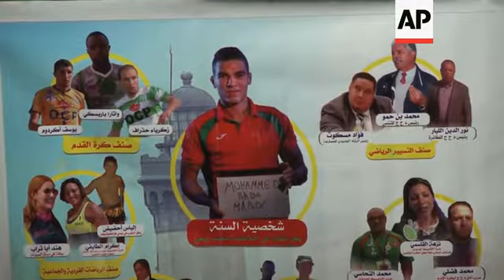World champion Mohammed Rabii prepares for Olympics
(2 Mar 2016) MOROCCO OLYMPIC BOXER
SOURCE: AP TELEVISION
RESTRICTIONS: MIDDLE EAST EXTRA CLIENTS ONLY
LENGTH: 3:15

AP Television
Casablanca, Morocco -  23 February 2016
1. Various of Mohammed Rabii boxing at the Bernoussi Club
AP Television
Al Jadida, Morocco -  22 February 2016
2. Wide of the celebration of the poll to choose the best athlete in Al Jadida City
3. Various of poster advertising Rabii as best athlete of 2015
4. Rabii receiving the best athlete 2015 award
5. Wide of audience
6. Mid of Rabii holding trophy
7. SOUNDBITE (Arabic) Mohammed Rabii, World Champion in Boxing:
"I'm very happy to be the best athlete of 2015 due to my achievements in boxing, which are new for this sport. I hope to achieve every year in this sport and I hope be the (best) athlete every year."
AP Television
Casablanca, Morocco -  25 February 2016
8. Mid of Mohammed Rabii play sparring with his father Ali
9. Pan of Rabii's awards to Rabii
10. Pan of Mohammed Rabii family and friends
11. SOUNDBITE (Arabic) Ali Rabii, Mohammed Rabii's father:
"He chose this hobby with his uncle who accompanied him to the Bernoussi Youth Association Club. He enjoyed and chose this hobby and I helped him with that. He did not like football, he has the inclination to box. I gave him the freedom to choose and I have helped him since his childhood. I accompanied him to the club until he reached 12 or 13 when he went with his friends."
AP Television
12. Various of Rabii training at Bernoussi Club
AP Television
13. SOUNDBITE (Arabic) Mohammed Rabii, World Champion in Boxing:
"I will prepare very well for the Olympic Games with the technical director and the coaching staff of the national team, in coordination with the Moroccan Federation of Boxing. There is a programme of preparation at a high level, training camps abroad and competitions at a high level in important boxing nations."
AP Television
14. Various of Rabii fighting in Bernoussi Club
LEADIN:
Morocco's boxing world champion is preparing for this year's Olympic Games.
Welterweight Mohammed Rabii has been named the country's best athlete but wants to top that with a medal in Rio.
STORYLINE:
A couple of jabs and a hook: Mohammed Rabii is showing the next generation of boxers what it takes to be world champion.
The Moroccan welterweight is at the Bernoussi Youth Association Club in Casablanca, the place where he first took up the sport.
But from humble beginnings he's become a sporting hero in his country.
Rabii is the AIBA welterweight world champion, the first Moroccan ever to claim the top spot.
And the World Boxing Series (WSB) has named him boxer of the year for 2015.
So now he's being crowned Morocco's best athlete for 2015 at a ceremony in Al Jadida.
It's an honour he's happy to receive.
"I'm very happy to be the best athlete of 2015 due to my achievements in boxing, which are new for this sport. I hope to achieve every year in this sport and I hope be the (best) athlete every year," he says.
Back at home, there's time for a quick spar with his father Ali.
He has encouraged his son's passion from a young age.
Rabii began boxing at the age of eight and was selected for the national team when he was 14.
"He did not like football, he has the inclination to box. I gave him the freedom to choose and I have helped him since his childhood. I accompanied him to the club until he reached 12 or 13 when he went with his friends," says Ali Rabii.
The 22-year-old won seven consecutive fights in the WSB Season V.